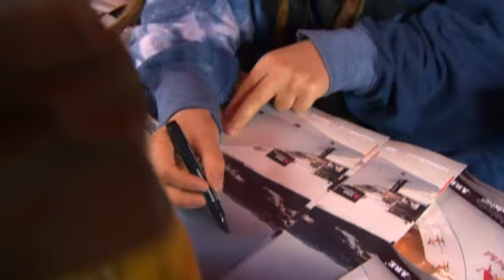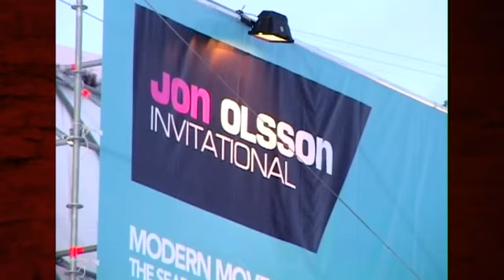Så blev Jon Olsson Invitational en maktfaktor inom skidvärlden - Ride (TV4Sport)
Ride i TV4Sport från 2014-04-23: Jon Olsson har arrangerat big-air tävlingen sedan 2005. En tävling som samlar världens största namn inom sporten - alla för att ta sig an det som rankas som världens bästa hopp.

Svenskt sportmagasin från 2013. Magasinet för den som vill se surf, skateboard, snowboard och wakeboard i världsklass. Tittarna får följa med ut i snowboard-pisten, på havet och till skateboard-parken när brädan står i fokus. Det bjuds på spektakulära hopp, tricks och tips och intervjuer med några av världens bästa utövare.